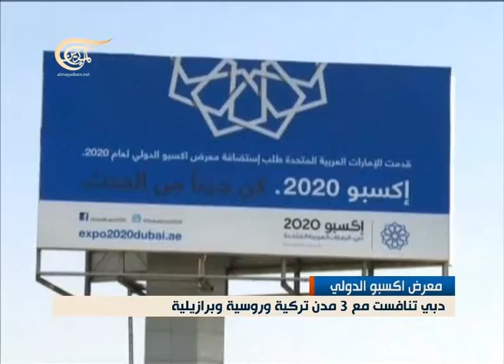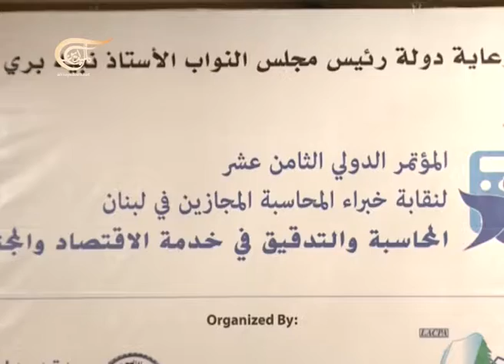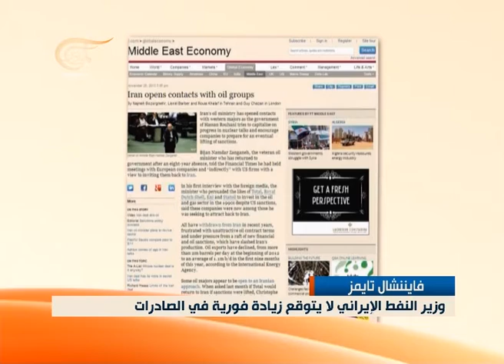الإقتصادية - 27-11-2013 - 2013-11-27